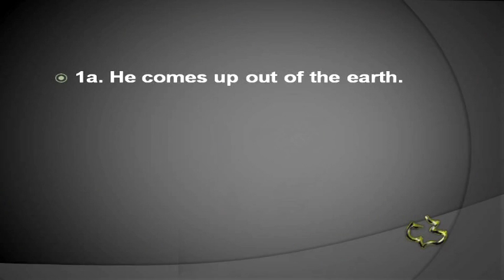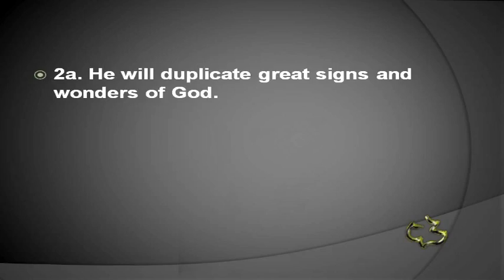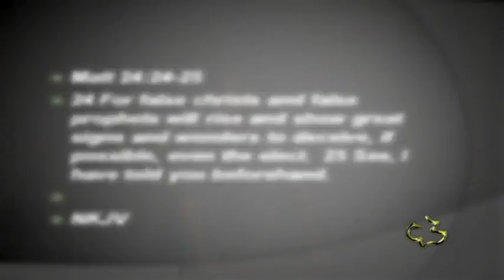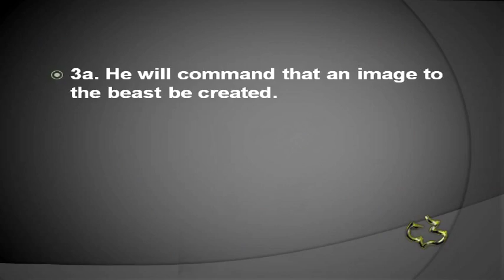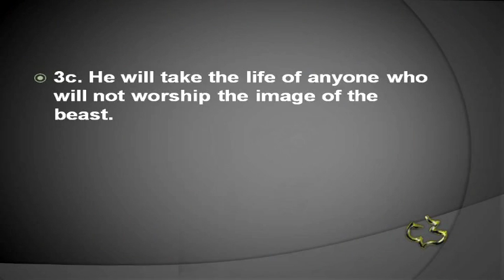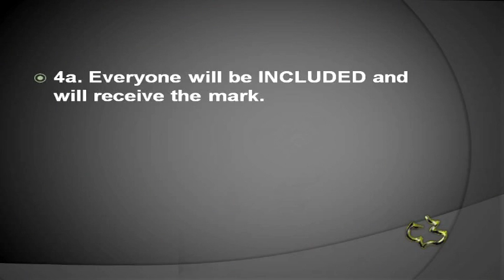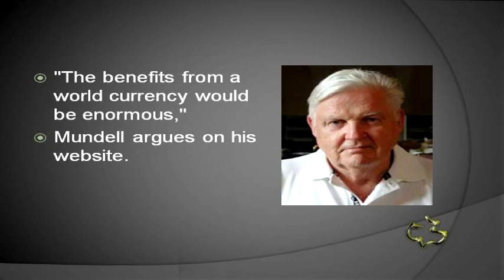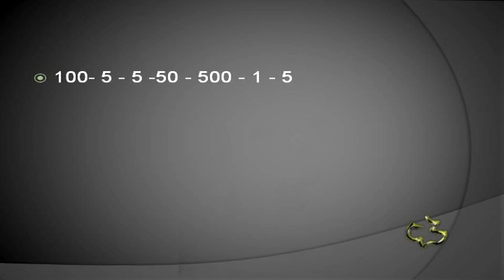New Testament - REVELATION 13:11-18 - (False Prophet) -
New Testament - REVELATION 13:11-18 - (False Prophet) - CC Windward - Pastor Tim

New Testament - REVELATION 13:11-18 - (False Prophet) - Calvary Chapel Windward - OAHU, HAWAII - Pastor Tim Newman - From Local Olelo / Oceanic / Time Warner Cable show "A View from Calvary" - Episode # 211: - Original Air Date: 05/09/2010 A.D.

PASTOR TIM's NOTES: